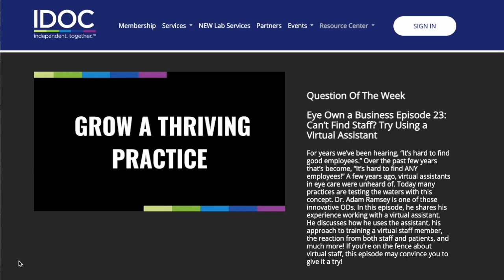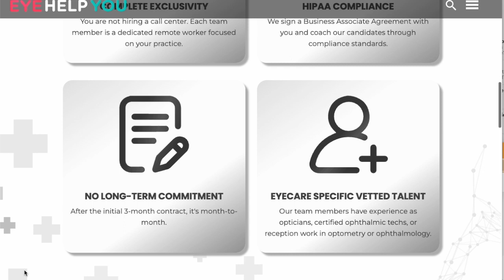Ever thought about a virtual assistant for your optical?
Dr. Jen and Kayla were inspired by the Eye Own a Business podcast with Dr. Stave Vargo and Dr. Adam Ramsey where they discussed virtual assistants and wanted to dive into the idea a little further.